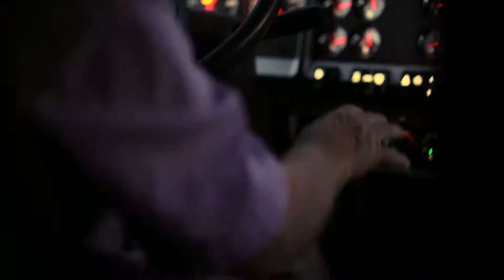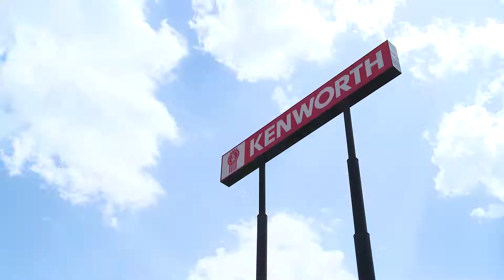Truckworx-Who We Are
Truckworx is currently hiring for multiple positions in each of our nine locations!